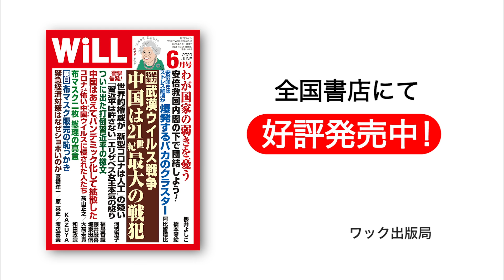【安倍首相へ】緊急事態宣言を解除せよ！【WiLL増刊号 #181】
【WiLL増刊号 #181】

‹月刊「WiLL」6月号はコチラ›

‹月刊『WiLL』の傑作記事が読める！『WiLL Online』はこちら›

■白川司（しらかわ つかさ）